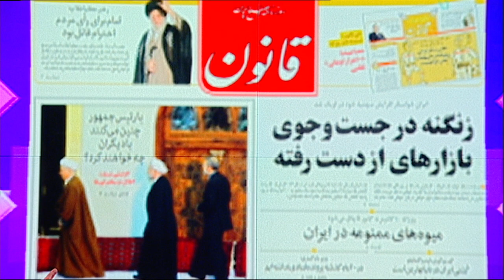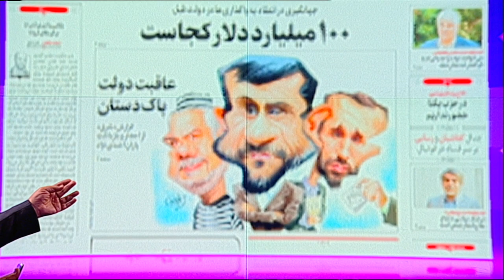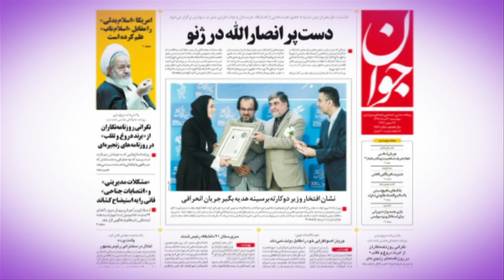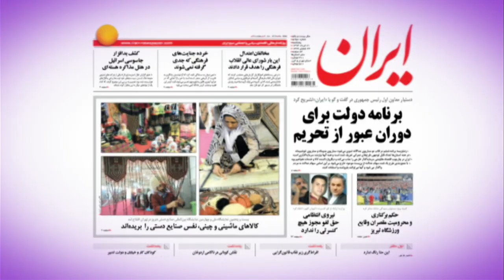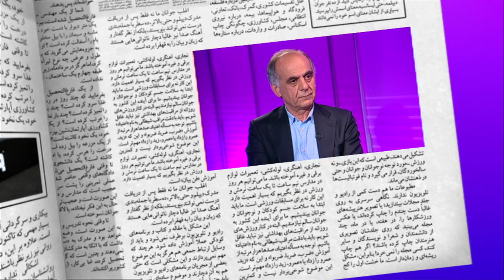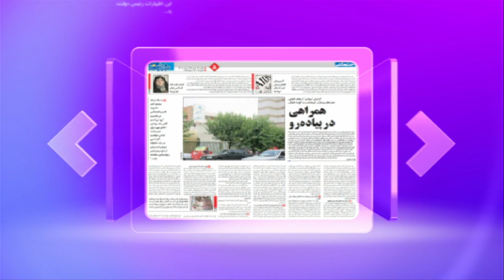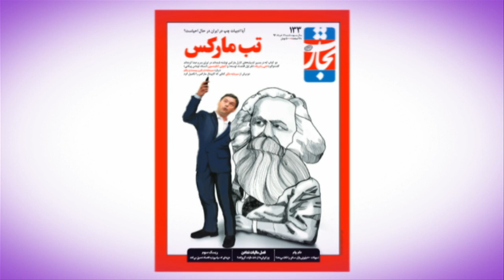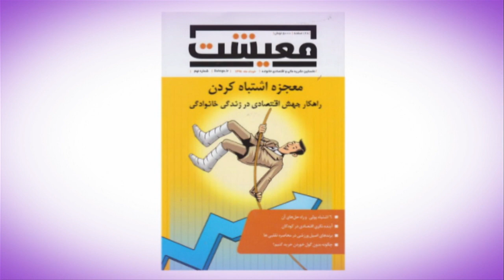دیدبان؛ مرور مطبوعات هفته با مسعود بهنود